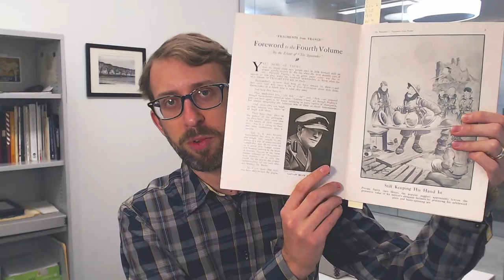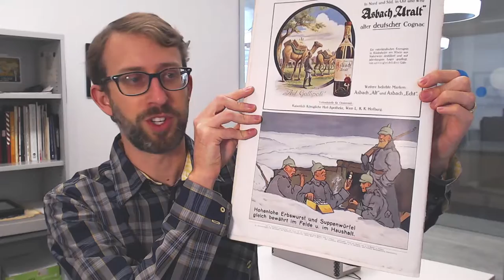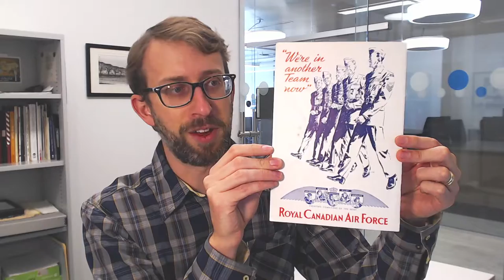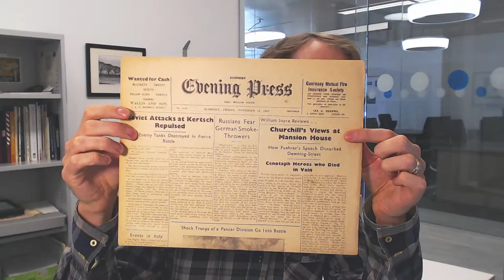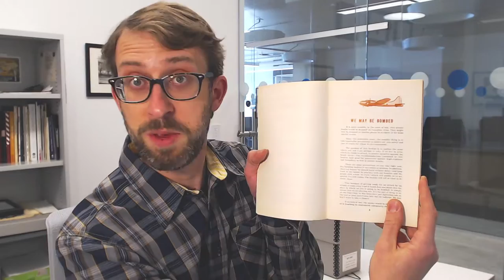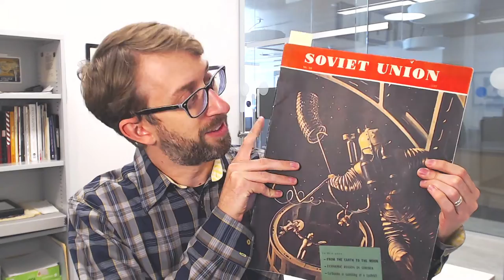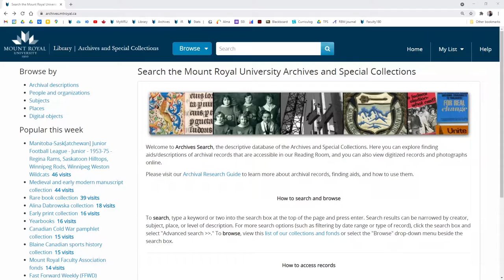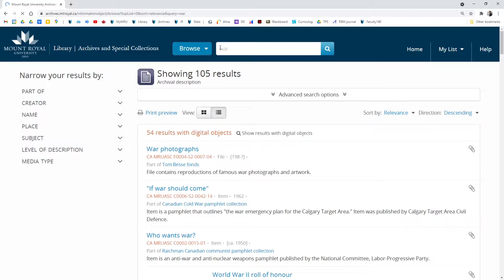Primary sources relating to 20th century conflicts in the MRU Archives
A quick tour of some of the MRU Archives and Special Collections' holdings relating to conflict in the 20th century. Please drop by the Archives to take a look at anything featured, and much more in our holdings.

The Archives is located in EL4330 (4th floor of the Library) and is open 9:30-4:30, Monday to Friday. Questions?

0:00 - Introduction to conflict-related collections at MRU
0:33 - World War 1 illustrated magazines and cartoons: Canada in Khaki, Fragments from France, and Illustrirte Zeitung
2:52 - World War 2 sports programs and newspapers
5:08 - Cold War: Civil Defence pamphlets, Soviet illustrated magazines
7:40 - Searching the MRU Archives holdings at archives.mtroyal.ca
8:24 - How to access sources in the MRU Archives

Prepared on September 21, 2021 for HIST 2263.